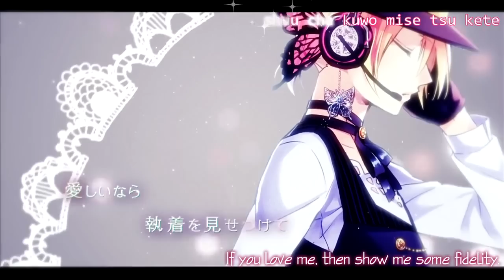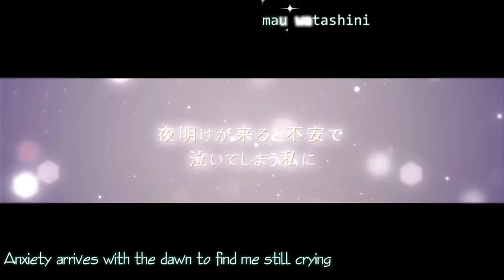[ENG SUB] Magnet - 96 Neko x VIP Tenchou [Minato]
- This is not a duel of 2 girls or 2 boys, this is a TRAP :P.
=Infomartion=
* The song or pictures not by me...
- from fan and for fans
-All coppy right belong owner.
»Music＆Lyrics：minato/流星P様
»Illust：砂糖イルノ様
»Movie :お菊様
»MIX：たまゆら360様
»Vocal: Vip Tenchou and Kuro Neko [vip店長　 96猫]
»Buy Album here:
チームペットショップ2ndALBUM「続・犬猫店長」に収録されてます！
Special thanks:
»Kara fx: Lygerzero and Bloody Hell
Lyrics
Kabosoi hi ga kokoro no hashi ni tomoru

Itsunomanika moe hirogaru netsujou~

Watashi no chou fukisoku ni tobimawari

Anata no te ni rinpun n wo tsuketa

Karami au yubi hodoite kuchibiru kara shita he to

Yurusarenai koto ga naraba naosara moe agaru no

Dakiyosete hoshii tashikamete hoshii

Machigai nado nain da to omowasete

KISU wo shite nurikaete hoshii

Miwaku no toki ni yoishire oborete itai no

Sokubaku shite motto hitsuyou to shite

Itoshii nara shuuchaku wo misetsukete

"Okashii" no ga tamaranaku suki ni naru

Ikeru TOKO made ikeba ii yo

Mayoikonda kokoro nara kantan ni tokete yuku

Yasashisa nante kanjiru hima nado nai kurai ni

Kurikaeshita no wa ano yume janakute

Magure mo nai genjitsu no watashitachi

Furete kara modorenai to shiru sore de ii no...

Dare yori mo taisetsu na anata

Yoake ga kuru to fuan de naiteshimau watashi ni

"Daijoubu" to sasayaita anata mo naiteita no?

KISU wo shite nurikaete hoshii miwaku no toki ni

Yoishire oboretai

Hikiyosete MAGUNETTO no you ni

Tatoe itsuka hanarete mo meguri au

Fureteite modorenakute ii sore de ii no